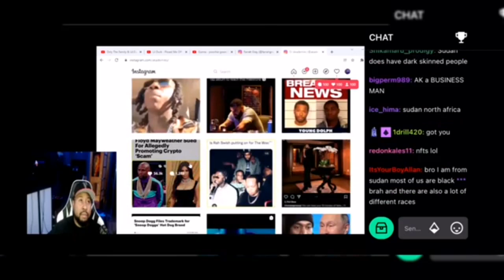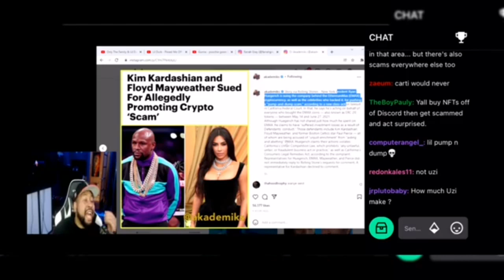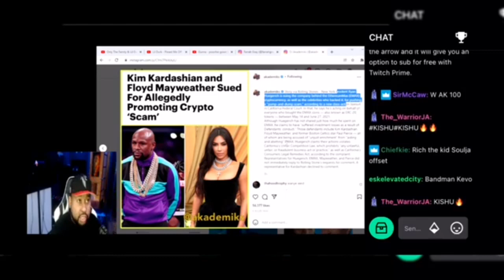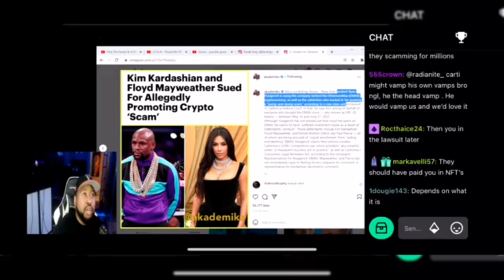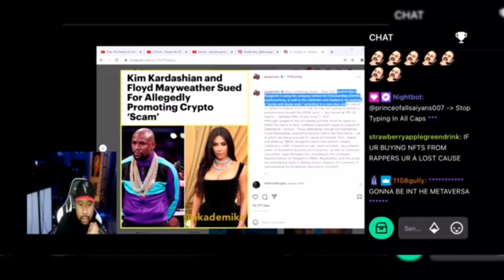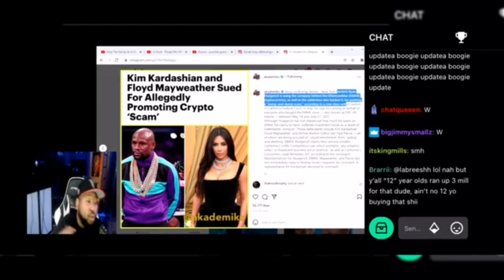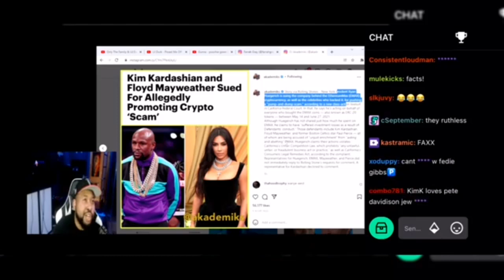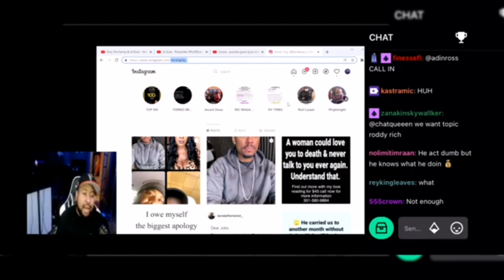AKADEMIKS DISCUSSES ALLEGED ALLEGATIONS ON KIM KARDASHIAN AND FLOYD MAYWEATHER NFT SCAM !!!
Kim k and Floyd mayweather are scamming nft “allegedly” listen to this as akademiks discusses situations